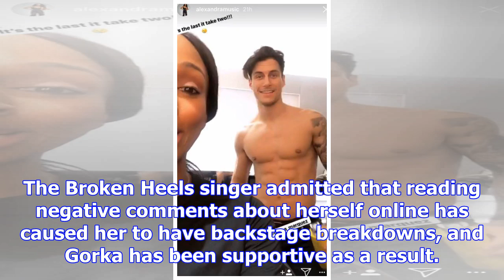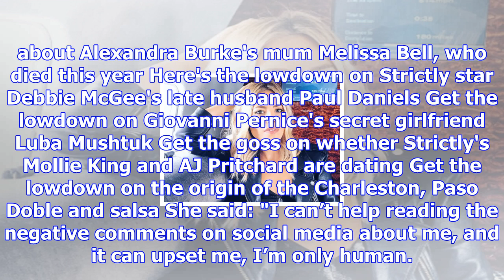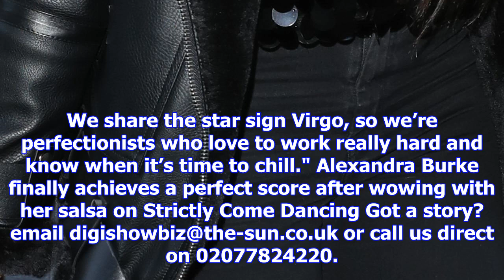Alexandra burke leaves fans swooning as she shares a snap of her hunky partner gorka marquez with h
Alexandra burke leaves fans swooning as she shares a snap of her hunky partner gorka marquez with his top off
ALEXANDRA Burke had an extra special treat for her Instagram followers on Thursday afternoon - a ser...